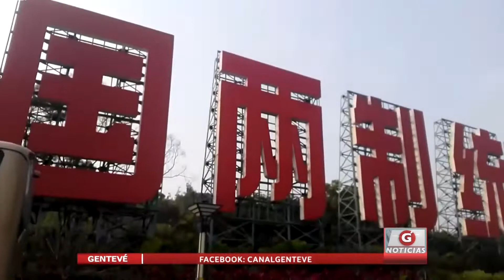Empresarios chinos pagan impuestos de importación de azúcar